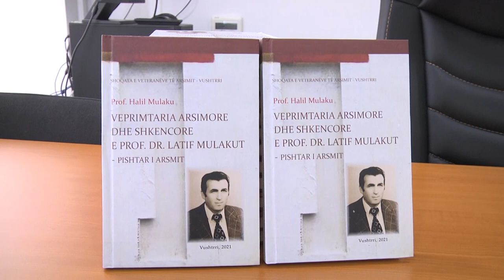Promovimi i Librit " Veprimtaria arsimore e shkencore e Prof. Dr. Latif Mulakut/ Vushtrri 25.12.2021